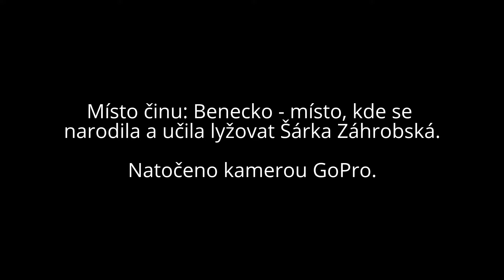Adamovy první lyžařské úspěchy - Benecko 2016 [Full HD]